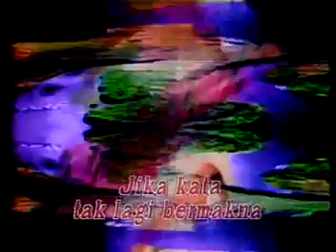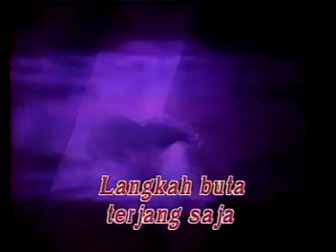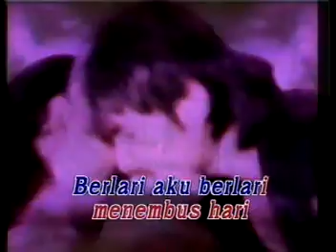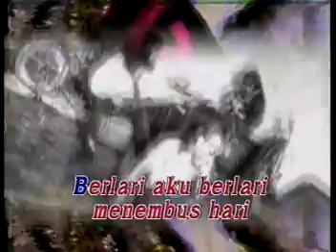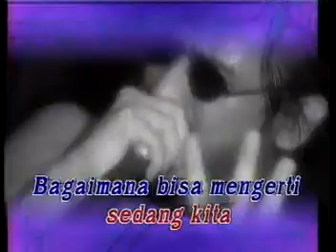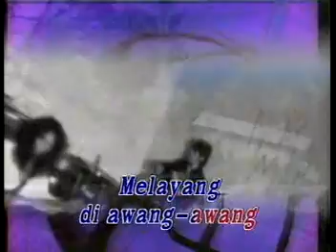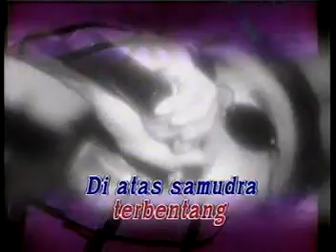AWANG AWANG IWAN FALS